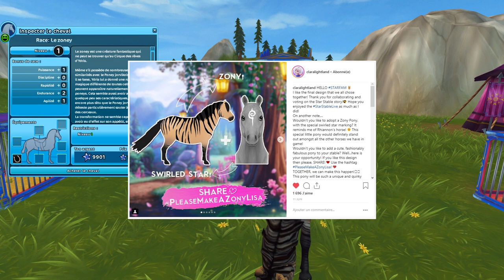PONEY ZÉBRÉ: LE ZONEY | Star Stable - SSO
Mise à jour du 28 novembre 2018. On découvre le petit Zoney magique créé par Ydris !

💻 Logiciel de montage photo: Photoshop

🎧 Musique 🎧
Scott Buckley - Sanctum

📌 Il est interdit de faire de la publicité pour vos chaînes ou celles des autres